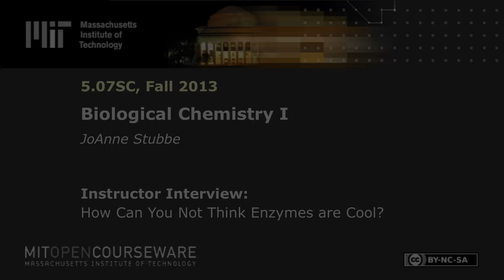How Can You Not Think Enzymes are Cool?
MIT 5.07SC Biological Chemistry, Fall 2013
Instructor: JoAnne Stubbe

In this video, Prof. JoAnne Stubbe shares how she became interested in biological chemistry, and in particular, enzymes.